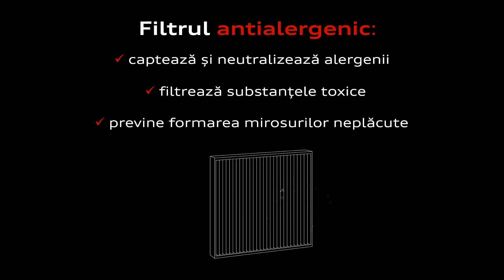Ai grijă de sănătatea ta. igienizează instalația de climatizare!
Ai grijă de sănătatea ta și a pasagerilor tăi, igienizează instalația de climatizare și schimbă filtrul de polen și praf cu unul antialergenic.

Iată care sunt beneficiile unui filtru antialergenic:
- Captează și neutralizează alergenii.
- Filtrează substanțele toxice.
- Previne formarea mirosurilor neplăcute.

Cybernet Autocenter este dealer și partener service autorizat Volkswagen, Audi, ŠKODA și Volvo  în Bacău și Piatra Neamț.